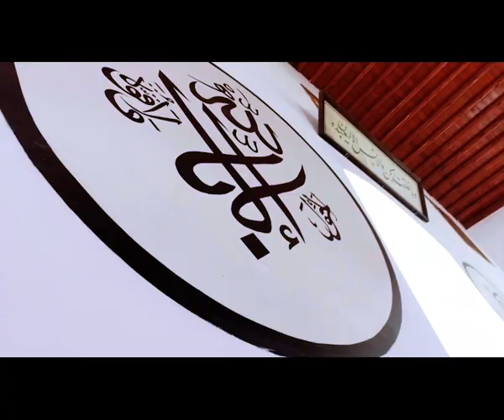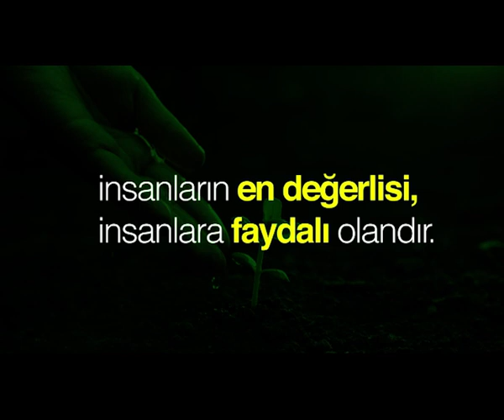iyiliğin Tarihi Yenicami